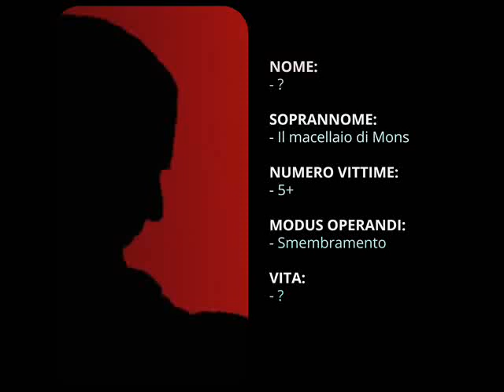Serial killer - Il macellaio di Mons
The butcher of Mons